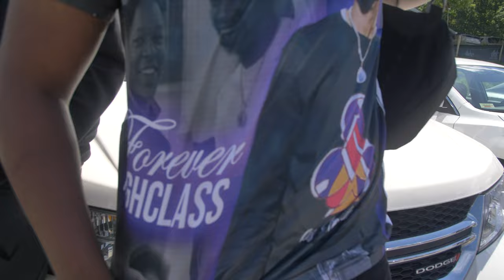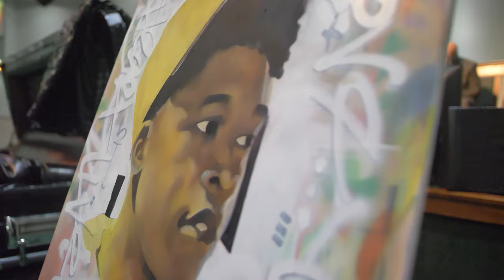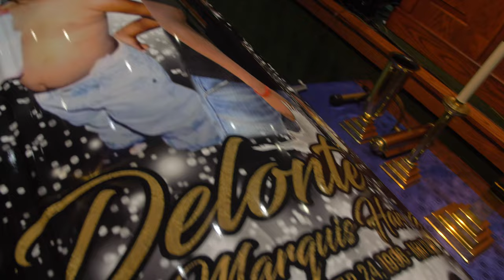Homegoing Service for Delonte Harrison